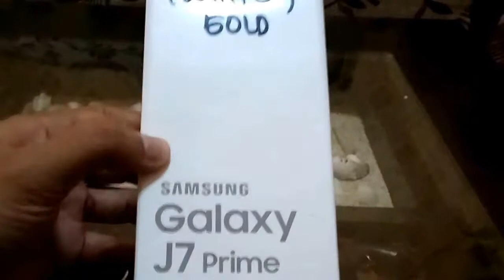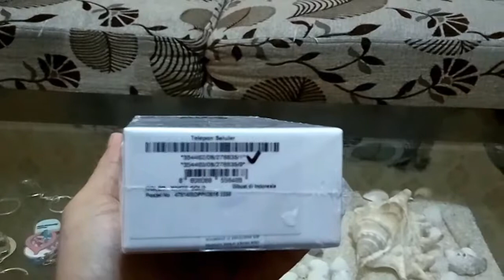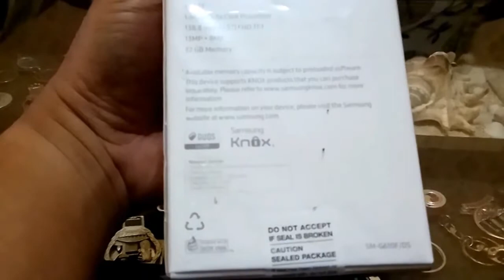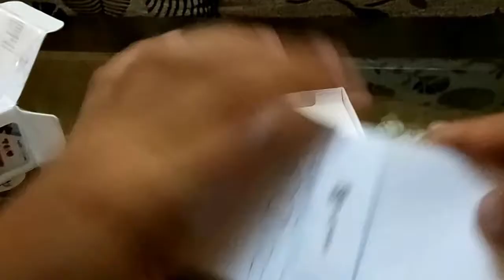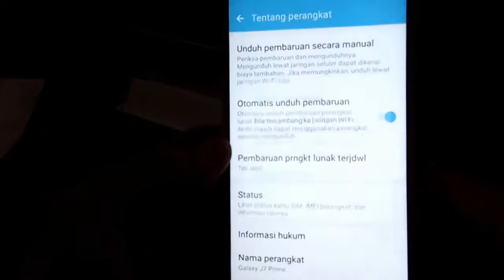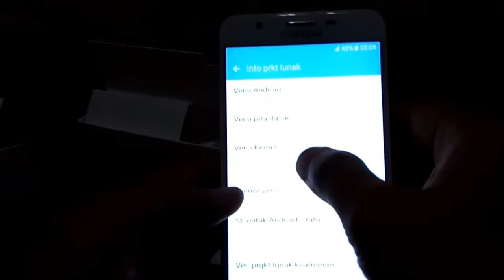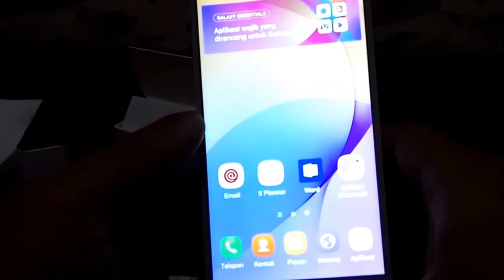Apa saja isi Box Samsung Galaxy J7 Prime | Unboxing Samsung Galaxy J7 Prime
Samsung Galaxy J7 Prime produk keluaran tahun 2016 (Oktober-Desember). Saya suka produk ini karena kamera depan sdh 8 MP dengan harga yg masih terjangkau (bagi saya)  he..he.. untuk spek komplit gugling saja ya bro/sis.